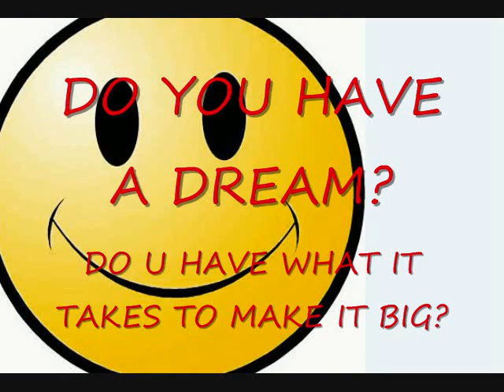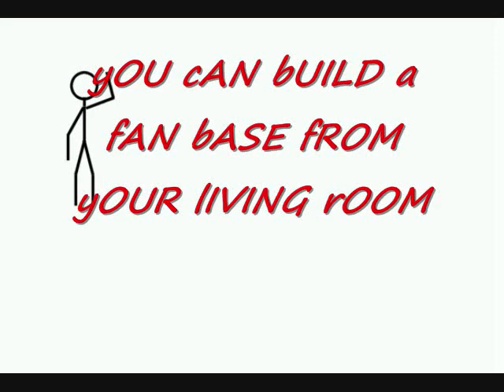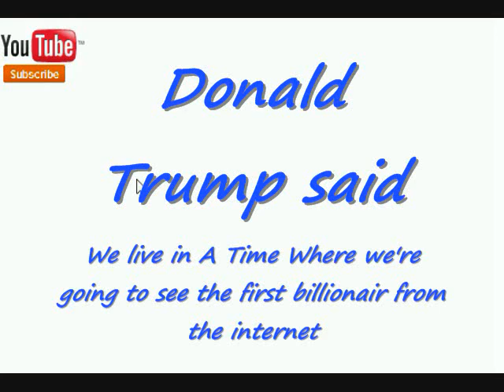Attention!!! (CELEBRITY) Talent Search. Do U have what it takes?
Attention!!! (CELEBRITY) Talent Search is looking for talent. Do you have what it takes to be the next big thing? Find out how you can be the next BIG HIT.

50 cent 50 cents talent search candy shop get rich or die trying american idol